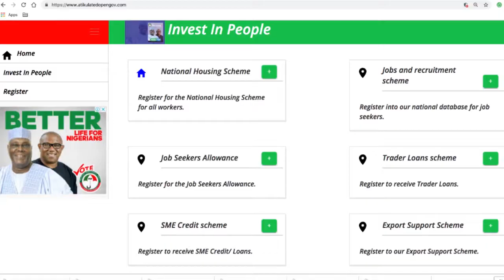ATIKULATED OPEN GOVERNMENT INITIATIVE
ATIKU ENDORSEMENT SPEACH